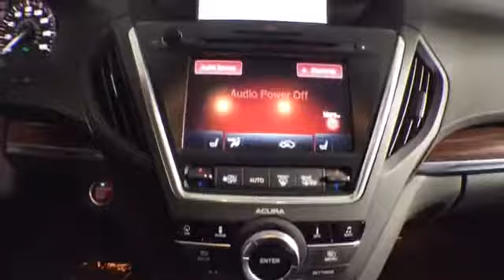2012 Mercedes-Benz E-Class @ Continental Audi - Naperville IL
2012 Mercedes-Benz E-Class  @ Continental Audi - Naperville IL